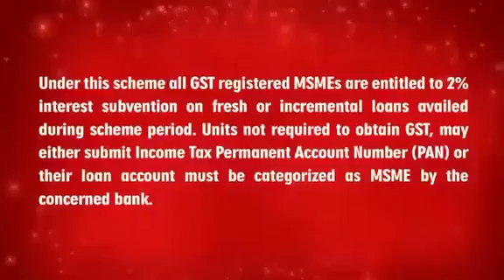Magma SME Customer Testimonial, Mr. Krishna Prasad.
SME Customer benefitted from Interest Subvention Scheme